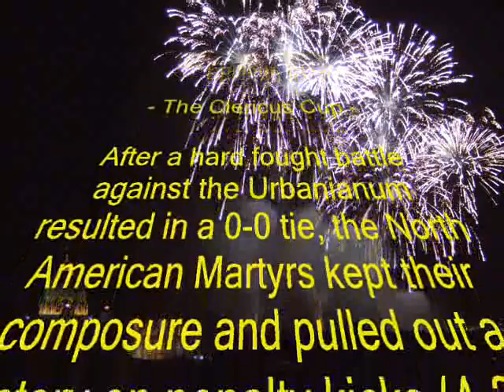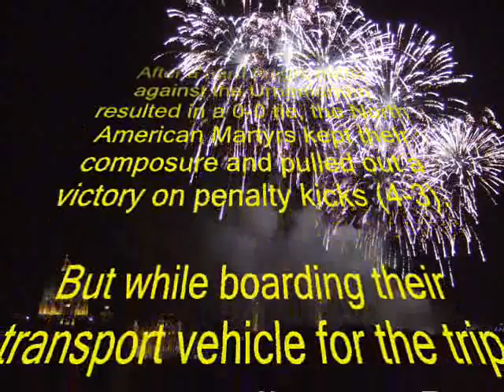Clericus Cup (NAC vs. French College)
Another over-the-top video